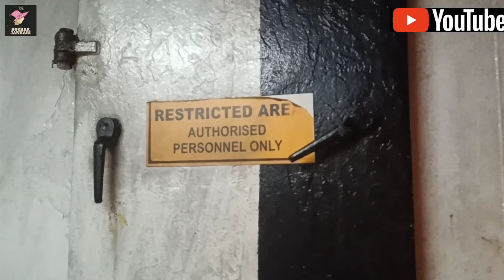safe flaring operetion on board rig with cooling system, सुरक्षित फ्लेयर ऑपरेशन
in this video you can see how to safe flaring opretion is going on, on board rig.

There are some spelling mistakes please avoid it.
sorry for spelling mistake.

Description
RG means RAMU GAUR
1 ) Short 1 minute Motivational Videos
 2 ) Short 1 minute Facts videos
3 ) Life Quotes + Motivational Quotes
4 ) Life story short videos
5 ) Traveling vlogs + personal videos

1 ) To improve your life
2 ) To improve your knowledge
3 ) To motivate you with life short stories .

Here are some links to watch videos For your information and knowledge.